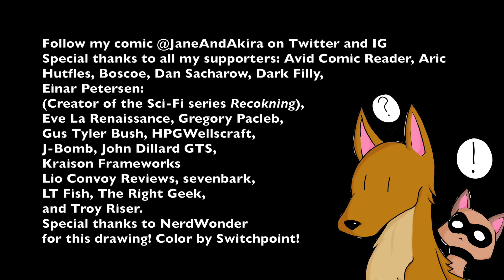Harpsicord 3000 User Interface SFX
I purchased a license for these through Humble Bundle.